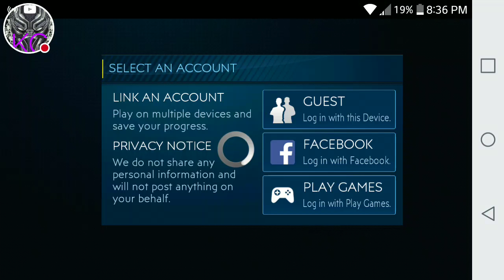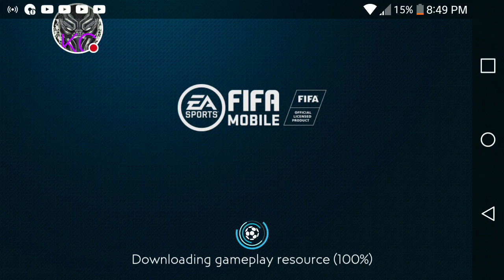FiFA mobile GamePlay